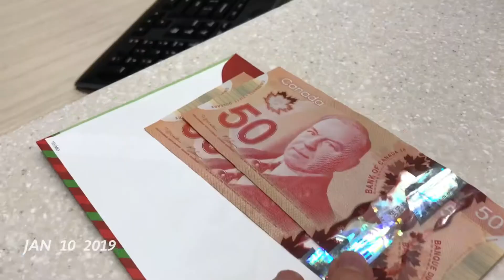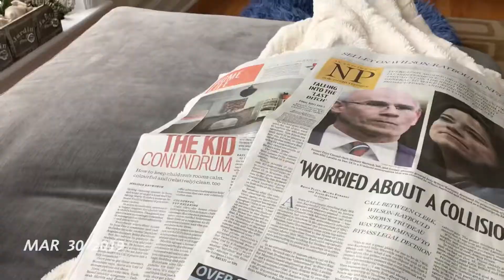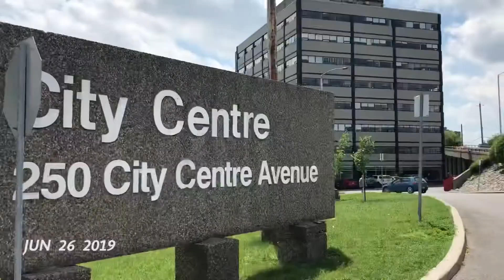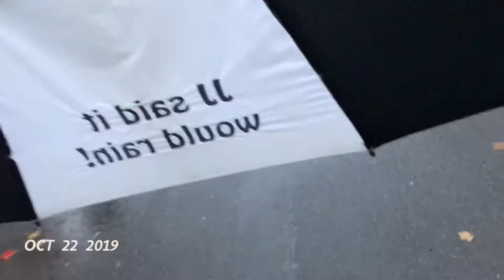This was my 2019, one second every day